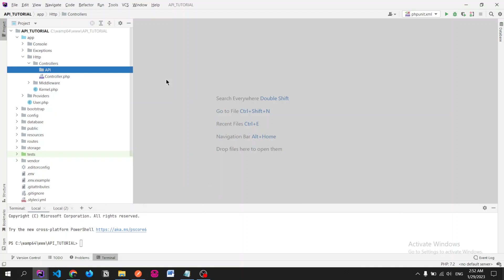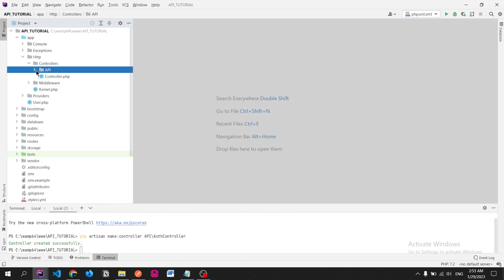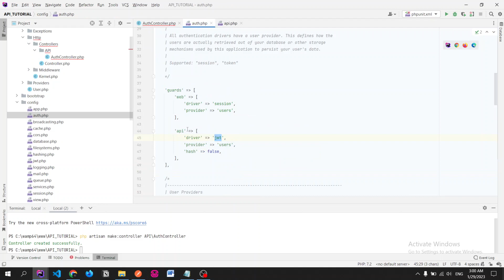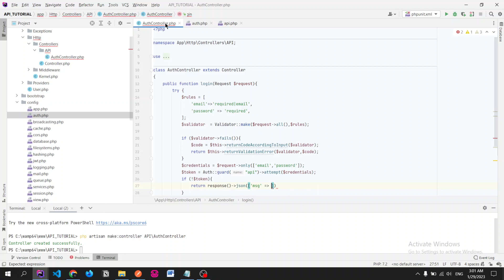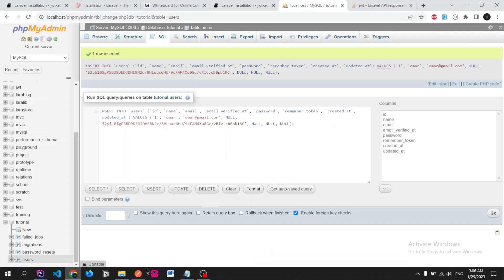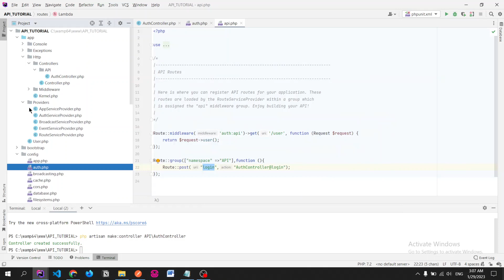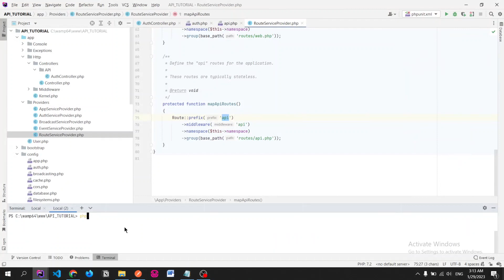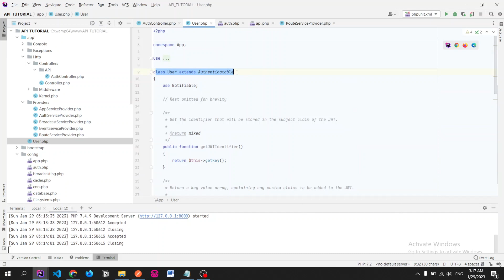JWT Part 2 (Login authentication)